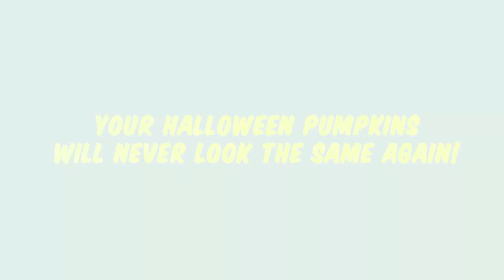Animated Halloween Pumpkin Video Decoration